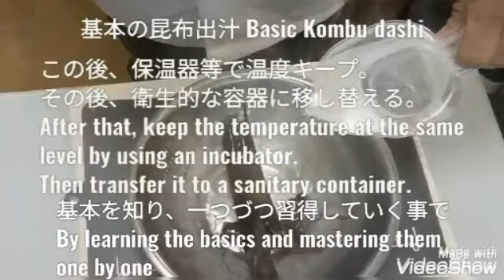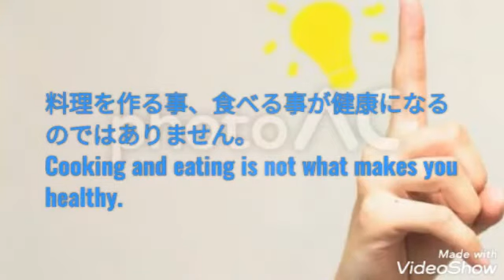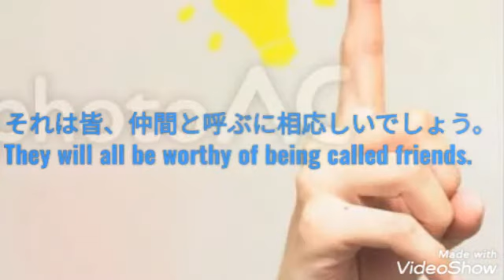2/6より毎週土曜日12：00配信。Cooking Studio T3の料理教室のレッスン内容、全てお見せします。(Translated version available)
Cooking Studio T3's cooking classes will be available every Saturday from February 6th at 12:00 pm.
(Translated version available)